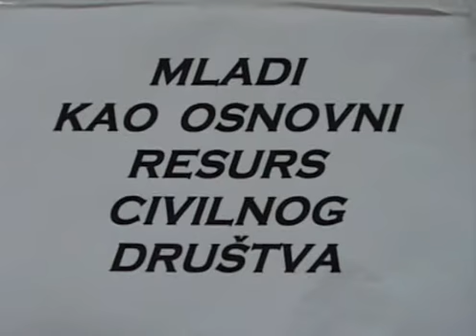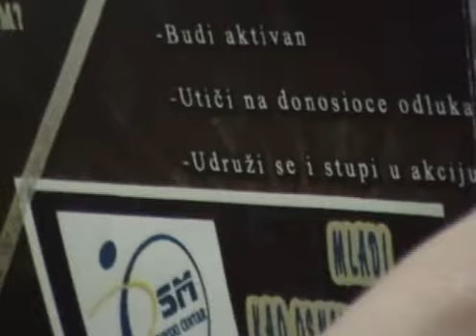Akcija"Mladi kao osnovni resurs civilnog društva"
Akcija udruženja "SM omladinski centar" Sremska Mitrovica,podržali, Humanitarno udruženje "Prijatelji",Ministarstvo omladine i sporta Republike Srbije,Udruženje mladih"Žuti kišobran"Šid